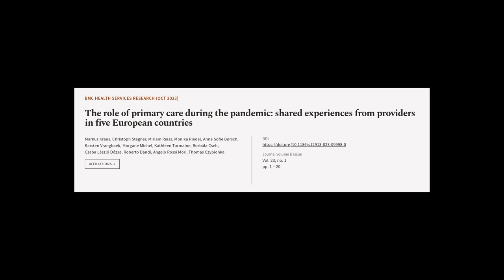The role of primary care during the pandemic: shared experiences from providers in fi... | RTCL.TV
### Keywords ###

### Article Attribution ###
Title: The role of primary care during the pandemic: shared experiences from providers in five European countries
Authors: Markus Kraus, Christoph Stegner, Miriam Reiss, Monika Riedel, Anne Sofie Børsch, Karsten Vrangbaek, Morgane Michel, Kathleen Turmaine, Borbála Cseh, Csaba László Dózsa, Roberto Dandi, Angelo Rossi Mori ,and Thomas Czypionka
Publisher: BMC
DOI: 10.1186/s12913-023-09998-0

### Video Timestamps ###
0:00:00 - Summary
0:01:00 - Title
0:01:06 - Tail
0:01:10 - End